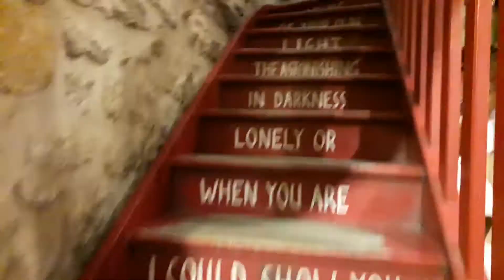Max piano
in book land